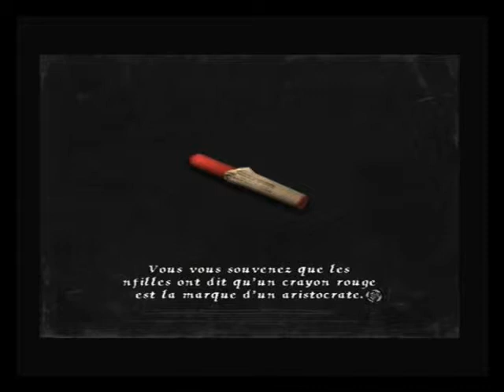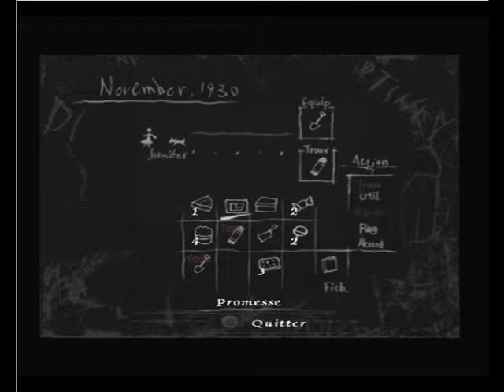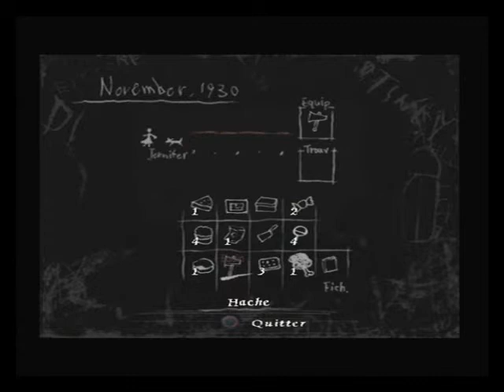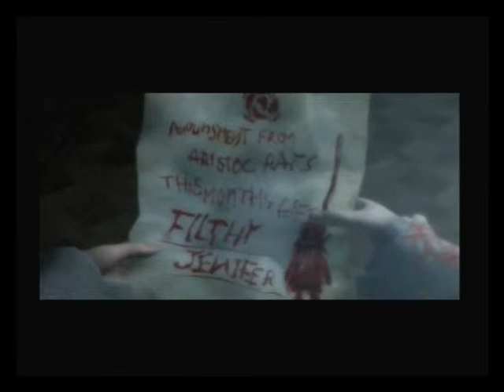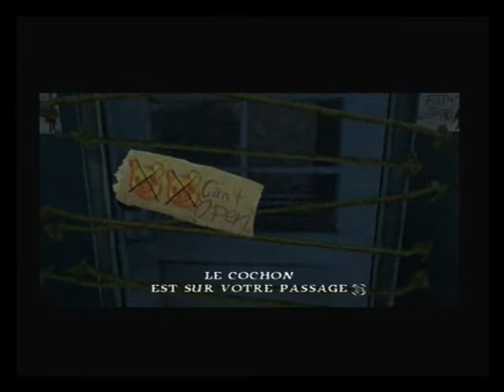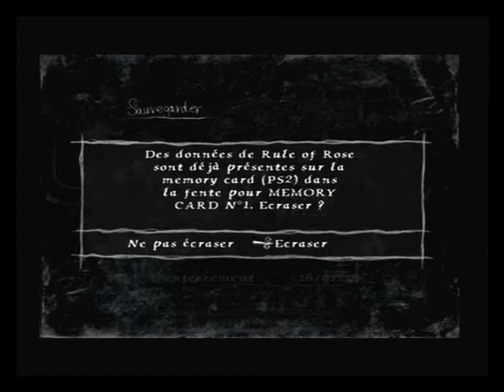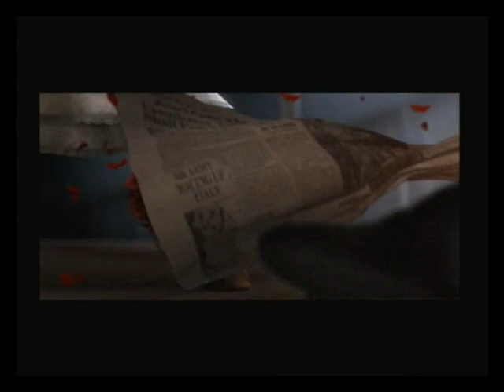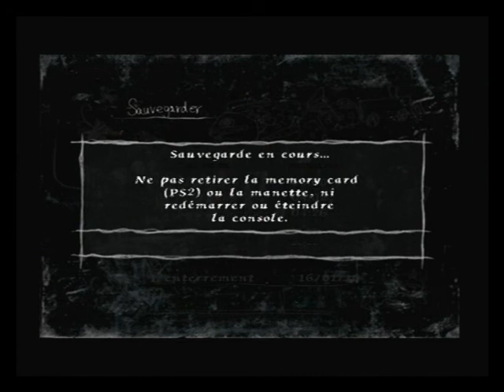🎮 Rule of rose - ps2 - 08